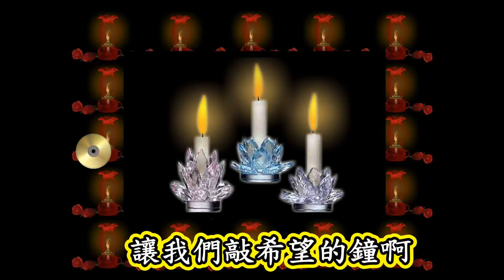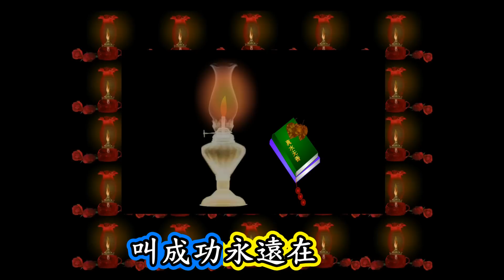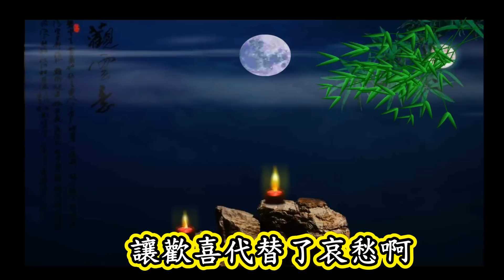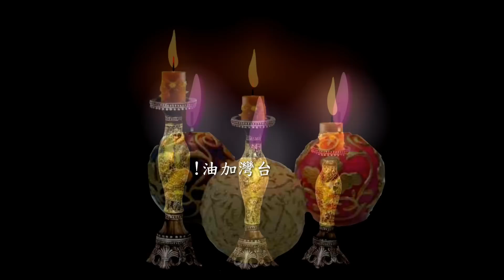祈禱 原唱:玉韻嬋 王傑 翻唱:歡唱100愛心天使合唱團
說明：由於莫拉克在台灣造成當地50年來最嚴重的水災，總計罹難人數近700多人，莫拉克.88風災-歡唱100愛心天使合唱團癹自心中微薄一份愛唱出-祈禱，同時網友分送數個網站，獲得不少讚聲。
台灣這段期間發生澎湖空難.高雄氣爆. 再以歡唱100愛心天使合唱團這首"祈禱"重新編輯影檔-為台灣點燈祈福加油. (歡唱100朋友一同為台灣集氣加油)